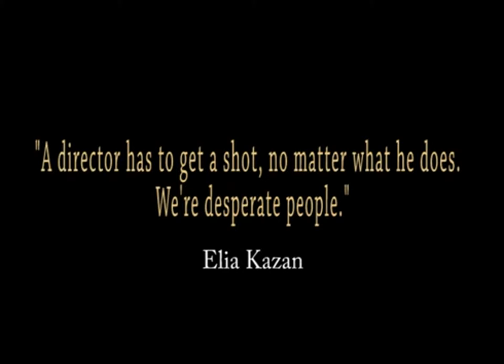A Director Has To Get A Shot